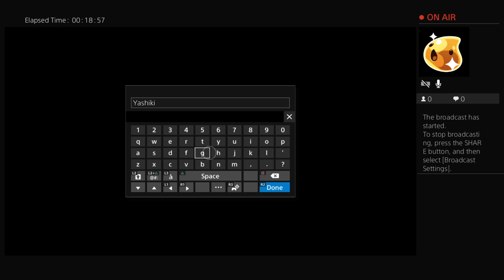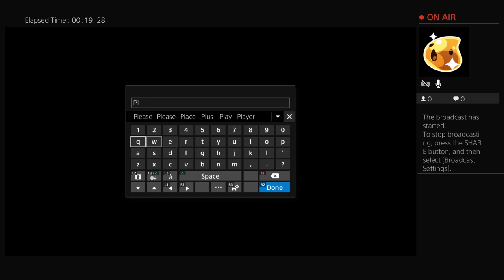IClover Streaming death mark (the mark grows)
a Professional Businesses that focuses on the video arts such as adult commie, parody, company bands and comics we also do horror and dramatic videos. enjoy the unique art of the Schneider INK. team as we take you into story apon story.